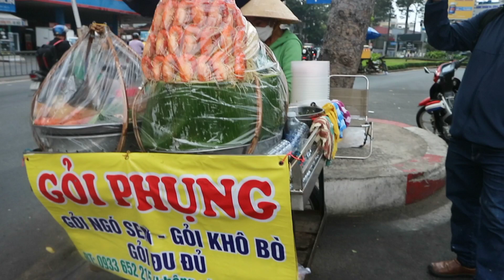Gỏi tôm càng xanh chị Phụng tăng giá 60K/hộp tung chiêu mua 10 tặng 1 và cái kết làm không nghỉ tay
DU LỊCH ẨM THỰC
I hope viewers will share my videos and worth watching. The channel touches a large variety of subjects but you can find many videos about food and life, street.

© Bản quyền thuộc về Du Lịch Ẩm Thực
© Copyright by Du Lịch Ẩm Thực - Do not Reup